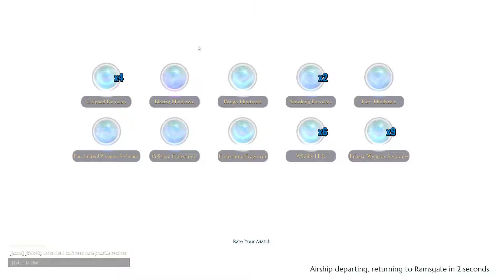Dauntless - Bloodfire Embermane Practice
Just praticing. I can always kill it and break the tail BUT I can't always break all the limbs.